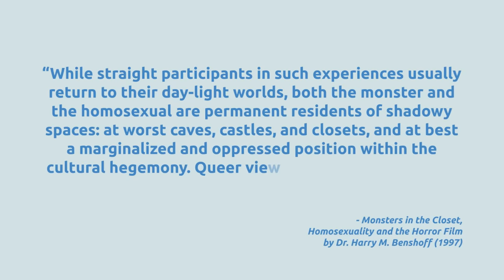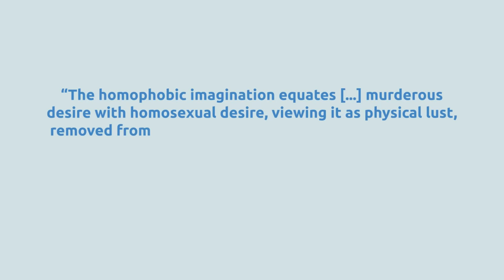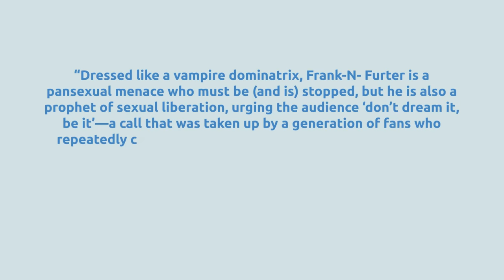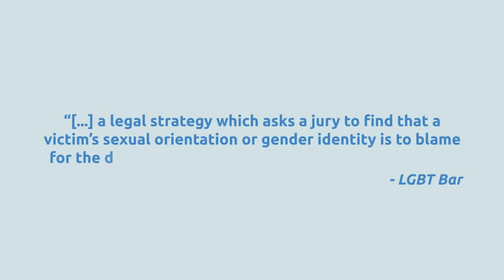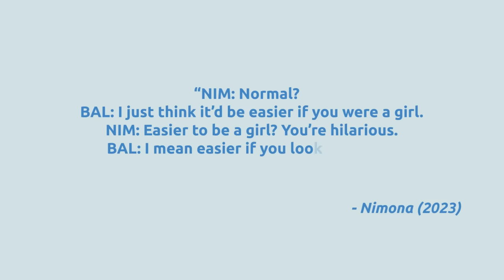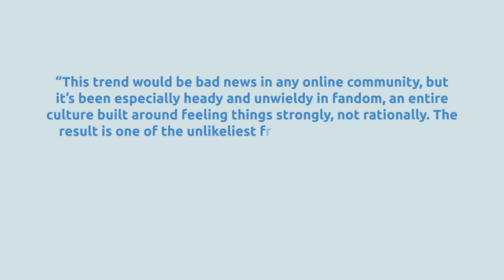queer villains and the death of media literacy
what happens when the decline of media literacy meets the evil gay archetype? let's find out...

___WORKSHOPS___

___TALKS & PANELS___

- LGBTQ+ History

- & many more.